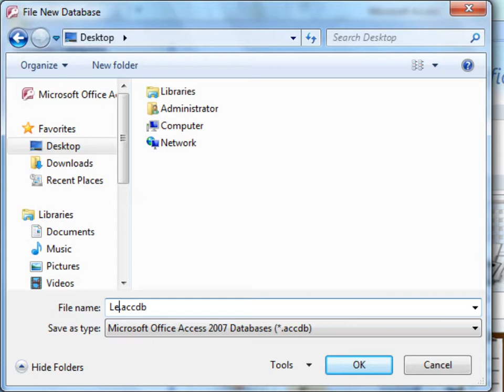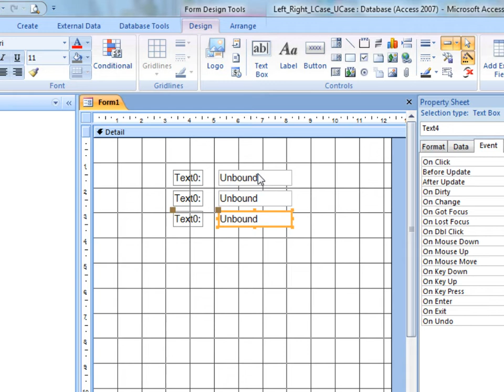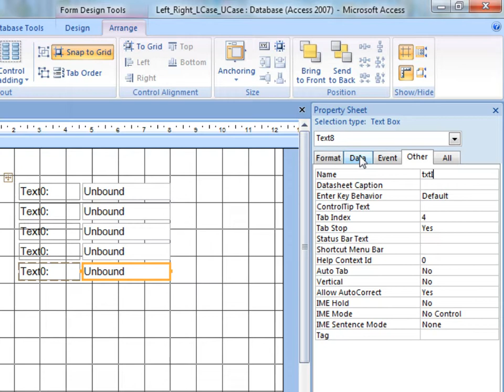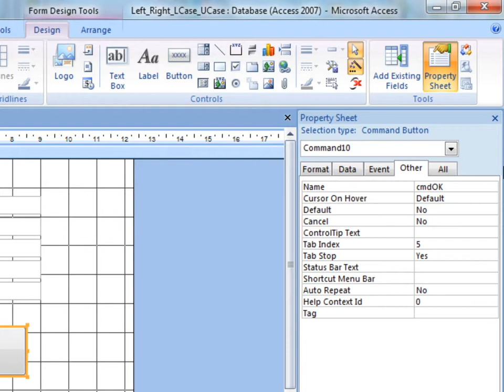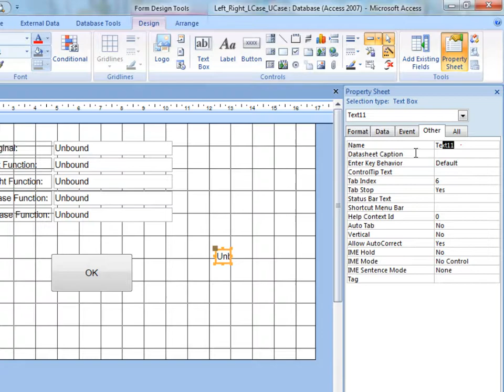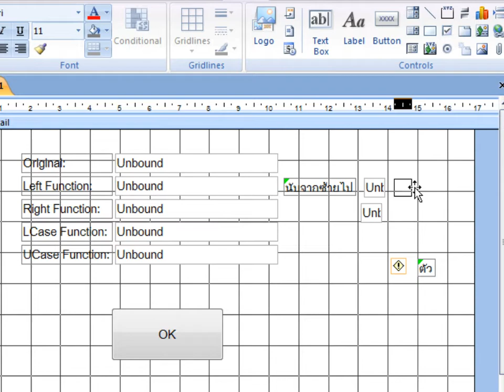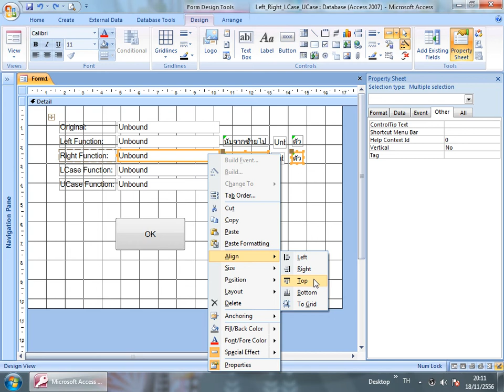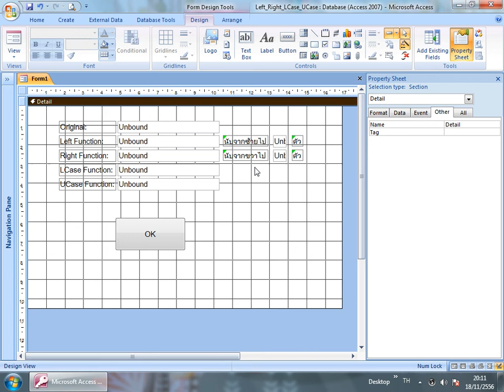Access 2007 VBA Demo การเขียนโปรแกรม VBA ตอน Left Right LCase UCase Function Part 1/3